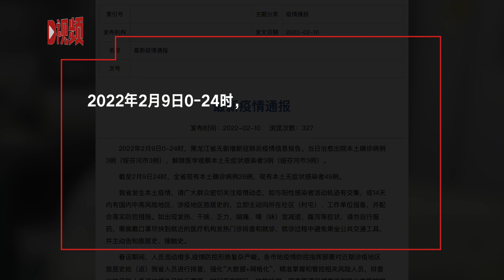黑龙江昨日无新增确诊病例新增治愈出院3例黑龙江昨日无新增确诊病例新增治愈出院3例